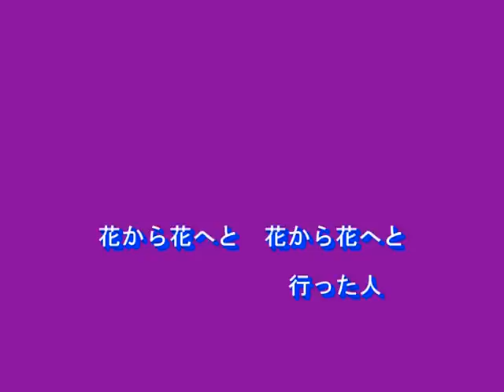花から花へと（島津ゆたか）～Ｃｏｖｅｒ Ｂｙ ＭＵＲＯ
１９８０　：島津ゆたか
作詞：白鳥園枝
作曲：みらさき幸